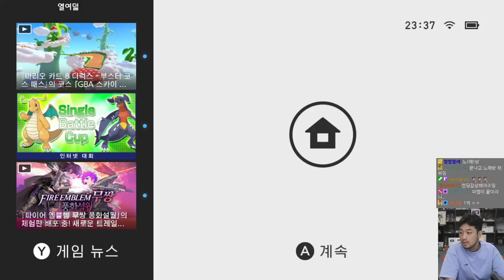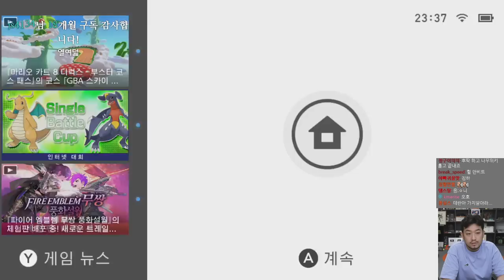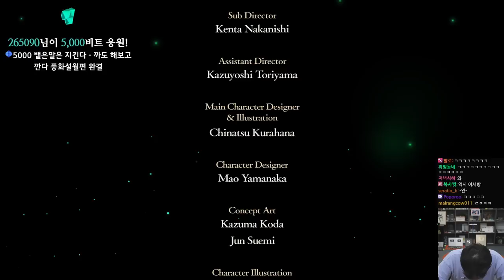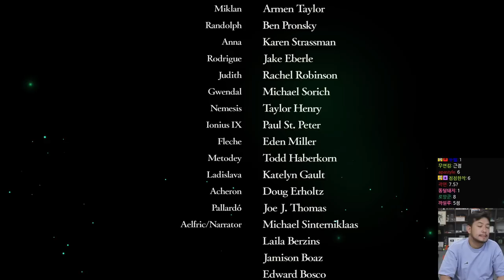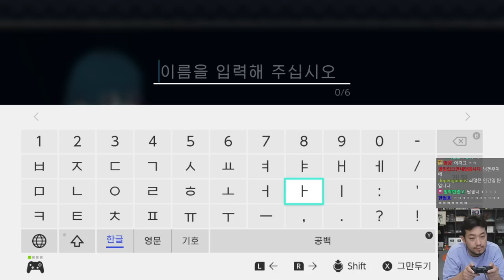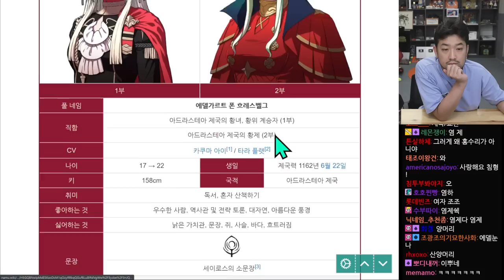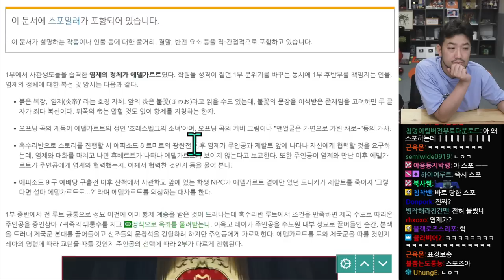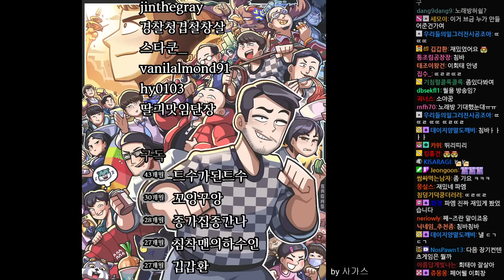2022년 06월 12일 3부 | 파이어 엠블렘 풍화설월 ~끝~